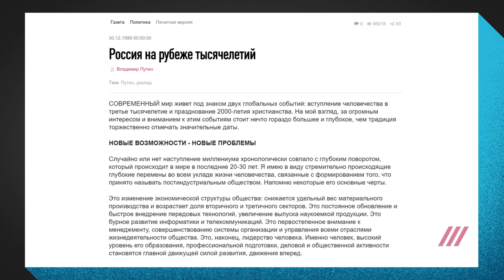Россия в изоляции: что не так с нашей внешней политикой. Гуриев на Дожде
Главные проблемы российской экономики – не экономические, а политические. В том числе, и внешнеполитические.
Сегодня российская экономика находится в изоляции от мировой. Для ускорения экономического роста России – как и любой другой стране в современном мире – нужны доступ на внешние рынки, капитал, технологии, человеческий капитал.
Что же делать с внешней политикой? Можно ли исправить отношения с иностранными партнерами? Может ли новая внешняя политика помочь нам преодолеть изоляцию и способствовать – а не препятствовать – росту доходов российских граждан. Эти вопросы Сергей Гуриев обсуждают с ведущим российским экспертом в области международных отношений, главным редактором журнала «Россия в глобальной политике», профессором ВШЭ Федором Лукьяновым.